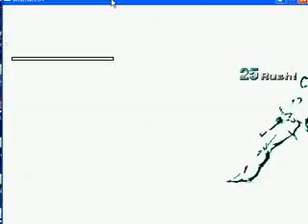Grudge Match - Yuusuke vs Guyver